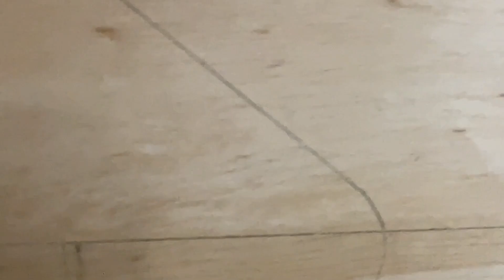GGBO 2023 Kit Build Series Episode 4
With a black walnut top wood the best option for the body would be Alder, it will be lighter in not only in colour but in weight too, so I ordered myself one.

The 2 piece blank arrived just before the last episode went live and it is big enough for an explorer shape, so way more than I need. After jointing it together and gluing it up I work on rough cutting it out, which is where something almost went completely wrong.

I almost burnt out the motor on my Ryobi jigsaw due to the thickness of the blank, luckily I caught it early and it still work but how did I finish shaping it?? Be sure to watch until the end to see how I did it 🤘